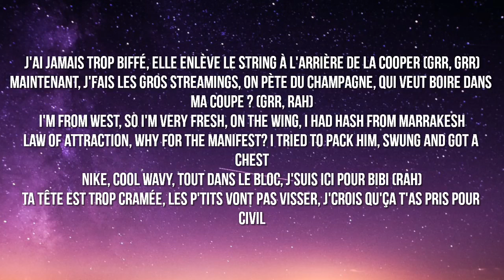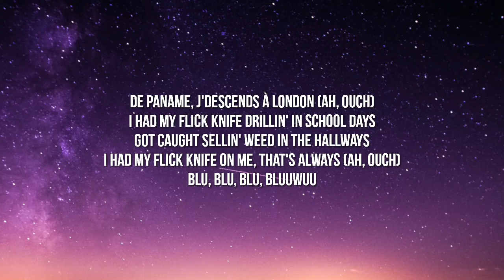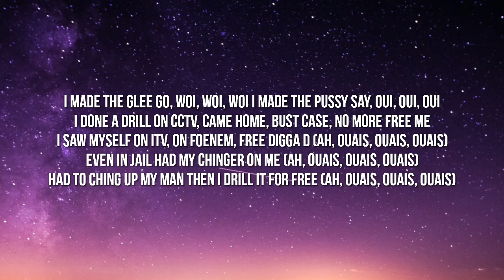Digga D - Frenches (Lyrics) ft. Art de rue & Timal